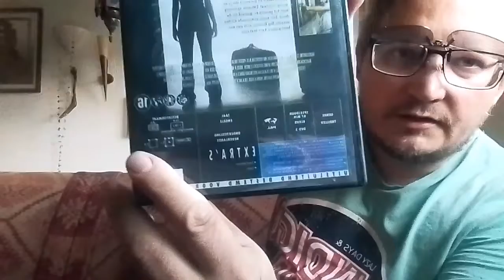Shoot and BLOOP "Filmkritik für die nächsten Überlagerungen"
Ich zeige euch die nächsten sechs Titel.